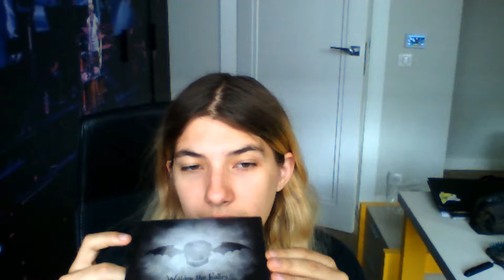waking the fallen - avenged sevenfold - recenzja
halloween już nadciąga a wraz z nim miesiąc gdzie będę grać horrory.
dziś będzie recenzować jedną z trzech płyt , a mianowicie waking the fallen.

8.5/10